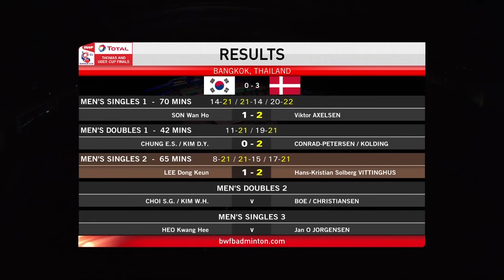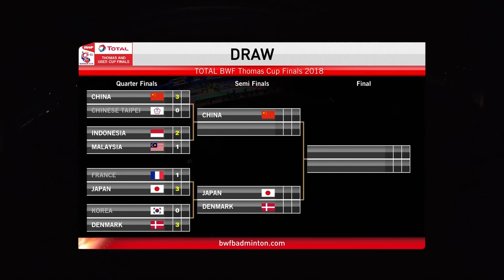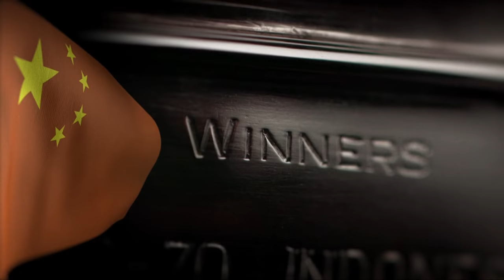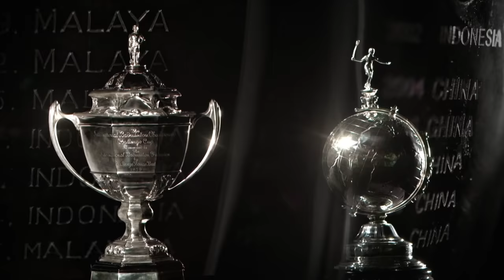Thomas Cup | MS2 | LEE Dong Keun (KOR) vs Hans-Kristian Solberg VITTINGHUS (DEN) | BWF 2018